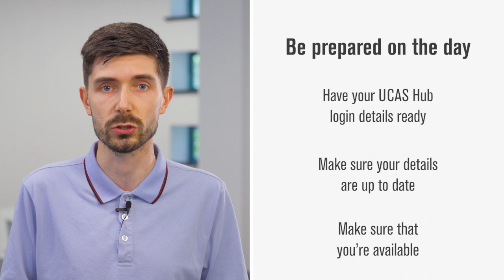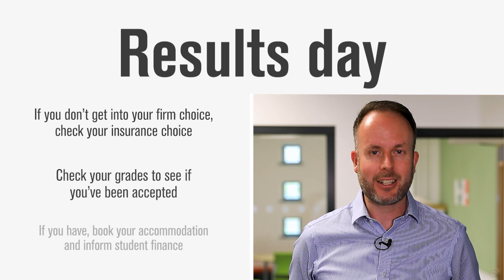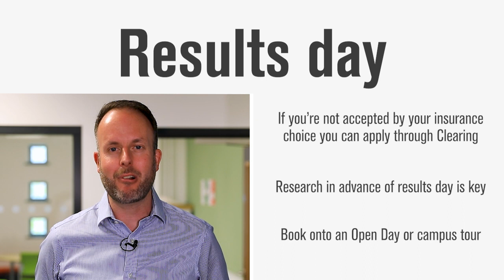Preperation for results day | De Montfort University